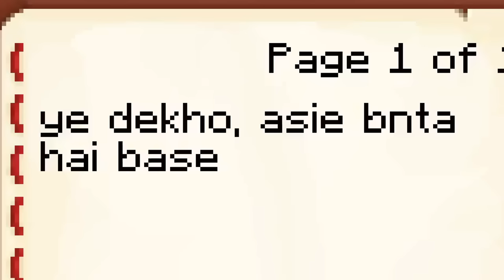Herobrine is Angry on Baby Herobrine in Minecraft.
Why herobrine in angry on baby herobrine in his minecraft world ?
watch this amazing minecraft video and find out why herobrine is really angry on his baby named baby herobrine.

baby herobrine
baby herobrine sad story
baby herobrine monster school
baby herobrine movie
baby herobrine part 2
baby herobrine animation
baby herobrine saves sadako
herobrine story
herobrine song minecraft
herobrine daku
herobrine smp techno gamerz
herobrine is angry
herobrine is my friend
xdjames
herobrine and baby herobrine
monster school
i met baby herobrine